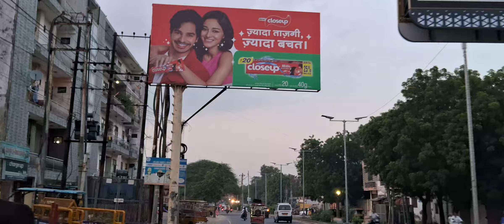मथुरा सहर के दर्शन कर रहे है दोस्तों अब केसा लगता रोड एकदम मस्त है आपका स्वागत है